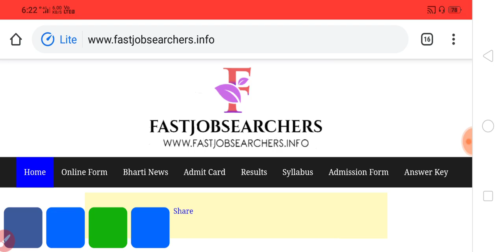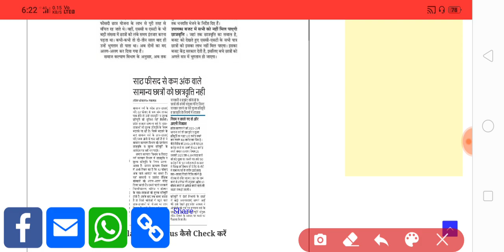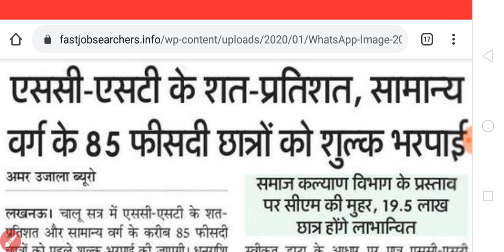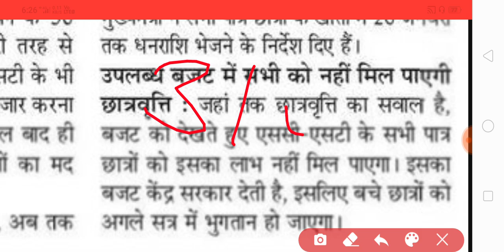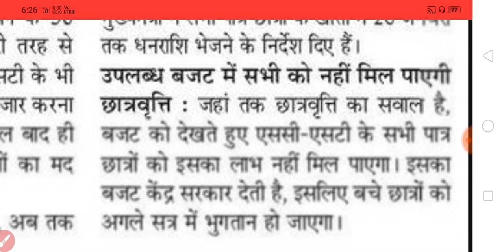UP SCHOLARSHIP 2019-20 | अब नहीं आयेगी छात्रवृत्ति SC ST SCHOLARSHIP